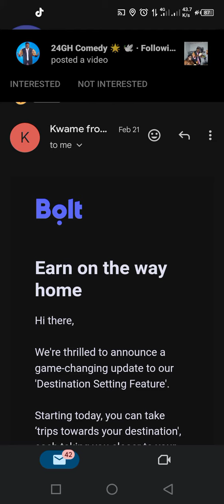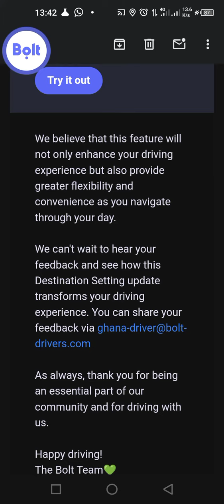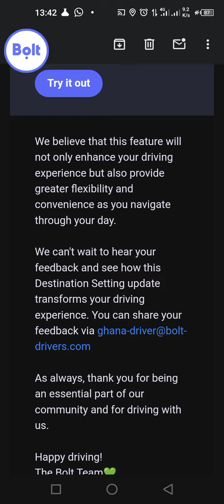How to Earn More Money on Bolt When Heading Towards Home